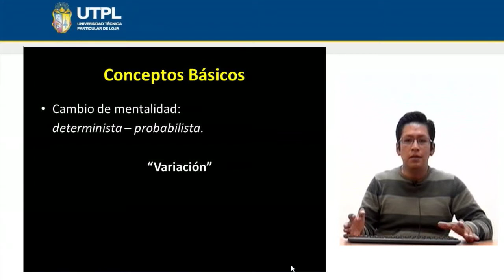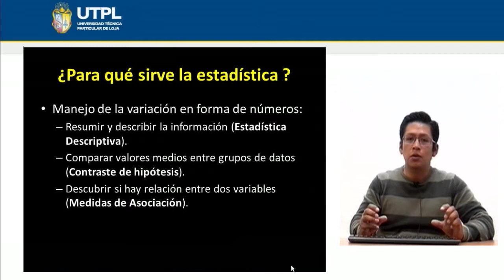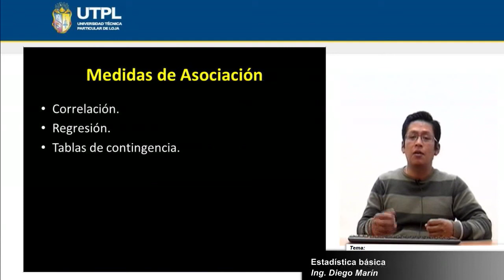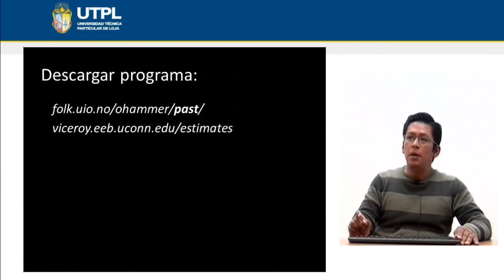UTPL ESTADÍSTICA BÁSICA [(GESTIÓN AMBIENTAL) (TÉCNICAS DE BIOLOGÍA DE CAMPO)]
Gestión ambiental
Técnicas de biología de campo
Tema: Estadística básica